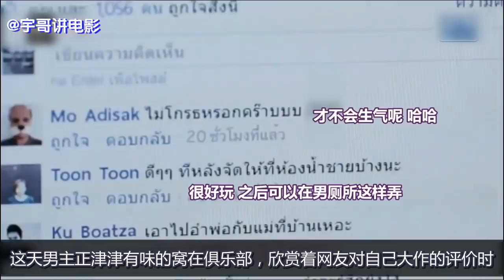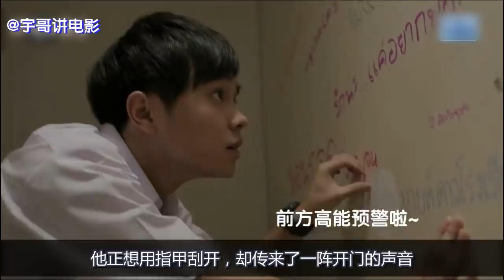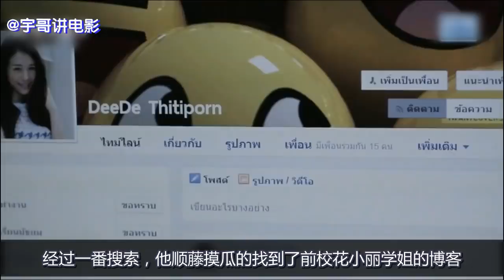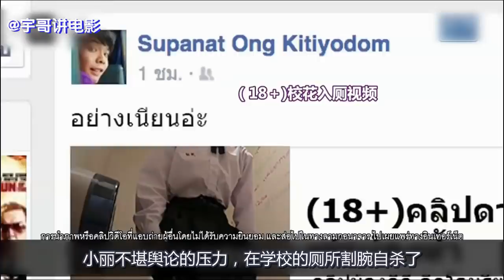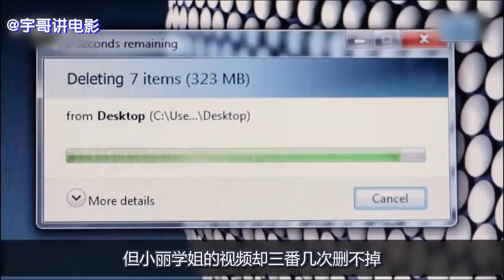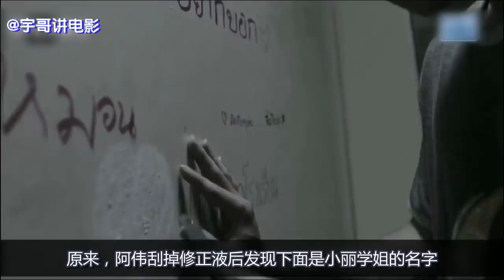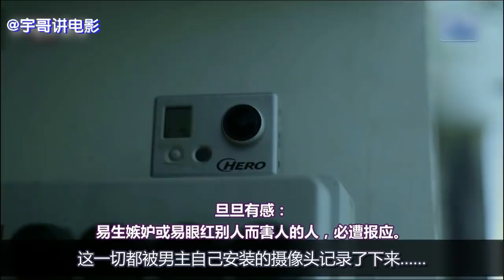【宇哥】无码版：小伙在女厕装摄像头，拍到了不该看到的东西：高分惊悚片《鬼校亡友》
《鬼校亡友》是一档由《荷尔蒙》原班演员出演的校园恐怖偶像剧。该剧由13个互有关联的小故事组成，由13位新人导演执导，并于2014年11月1日起每星期六晚10点GTH on air频道播出。